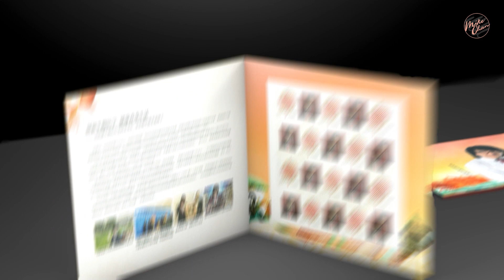Prof. Dr. Mike Chan featured in Special “Power of Role Model” First-Day Cover Portrait Stamp! Part 1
The illustrious Prof. Dato' Sri Dr. Mike Chan is set to be the centerpiece of his very own portrait commemorative First-Day Cover (FDC) stamps, emblems of the highest esteem conferred by none other than China’s National Postal Department (China Post) and the Editorial Committee of the Chinese Model Hall of Fame!  This latest publication crowns him with a halo of distinction among the crème de la crème, the Top 100 individuals showcased in the Chinese Model Hall of Fame's inspirational "Power of Role Models: Outstanding Chinese in the New Era" documentary series! 📖

This video showcases one of several different versions that commemorate Prof. Dato' Sri Dr. Mike Chan's illustrious career and achievements!

Stamps are highly-regarded as the “business cards” of the country, symbolising prestige and success. This recognition, therefore, represents an extraordinary honour for Prof. Dato’ Sri Dr. Mike Chan! His portrait stamp, to be distributed worldwide, will serve as a permanent and personal testament to his significant contributions, akin to his own "national business card".

Prof. Dato' Sri Dr. Mike Chan features prominently in the "Power of Role Models: Outstanding Chinese in the New Era" series. He has so far been named and featured in the following recent publications in the series:
✅ Top 100 Most Influential Entrepreneurs in the Global Economy, which celebrates the world's most outstanding Chinese business leaders in recognition of his success and wealth of knowledge.
✅ The Power of Role Model: Top 100 Outstanding Chinese, which highlights the exemplary deeds and entrepreneurial spirit of iconic global Chinese role models.
✅ A Century of Dream Makers, which features 100 of the world's most prominent Chinese leaders and businessmen, carefully selected from a pool of over 10,000 iconic figures around the world based on international reach, status, and influence.
✅ Special Edition of The Power of Role Model: Top 100 Outstanding Chinese, a limited edition of the book that highlights Prof. Dato' Sri Dr. Mike Chan's background and achievements throughout an illustrious career in anti-aging, cell therapy, regenerative medicine, health, and wellness.
✅ And now, as a testament to Prof. Dato' Sri Dr. Mike Chan's lasting impact in the health and wellness industry, as one of the Top 100 individuals to be featured with their very own personal commemorative stamp booklets by the National Post Department and Editorial Committee.

Congratulations, Prof. Dato’ Sri Dr. Mike Chan, on your outstanding achievement! 👏👏 👏

𝗔𝗯𝗼𝘂𝘁 𝗣𝗿𝗼𝗳. 𝗗𝗮𝘁𝗼’ 𝗦𝗿𝗶 𝗗𝗿. 𝗠𝗶𝗸𝗲 𝗖𝗵𝗮𝗻